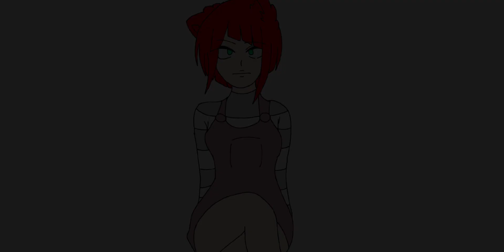want break from the ads [MEME]